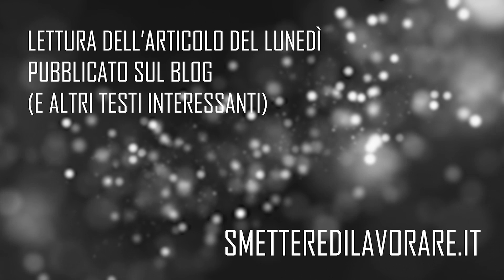Disinfettante veloce da fare in casa (no Amuchina)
Non voglio sollevare polemiche, ma dare ricette poco pratiche da realizzare quando molti non hanno nemmeno in casa un bilancia per alimenti, equivale a non darle proprio. Invece se vogliamo che la gente se la faccia in casa, magari al posto di un Amuchina che costa ormai 200 euro, serve qualcosa di semplice.

6 bicchieri di alcol rosa classico (tecnicamente si chiama etilico denaturato 90%)
5 cucchiai di acqua ossigenata al 3%
2 cucchiai di glicerina al 98%
7 cucchiai di acque precedentemente bollita e raffreddata